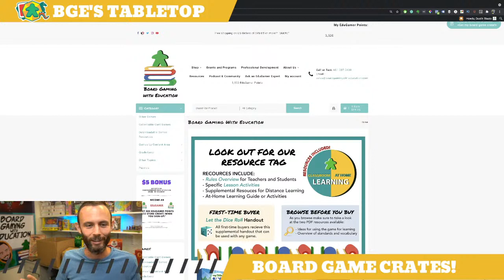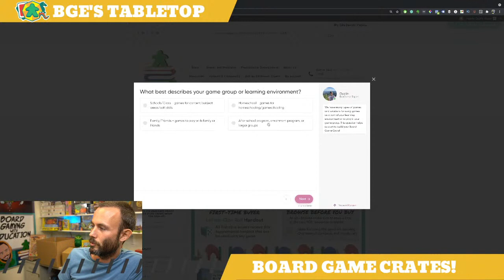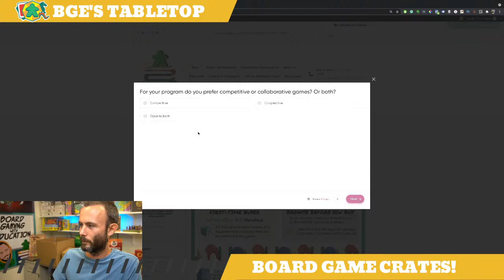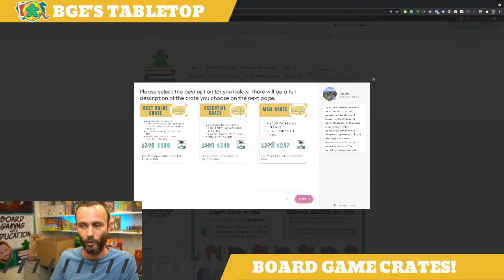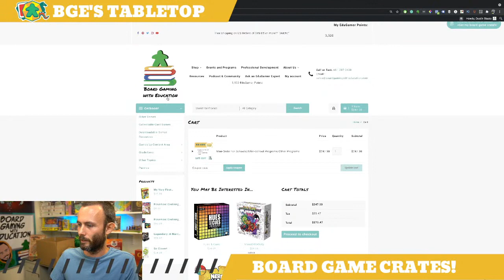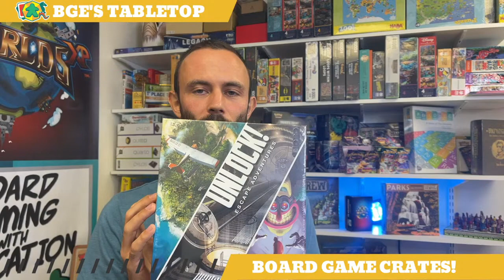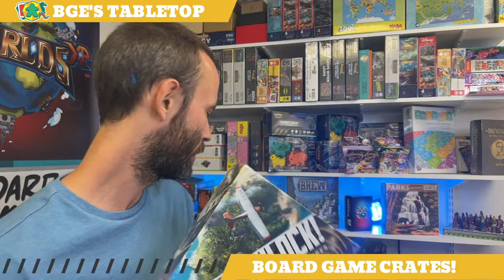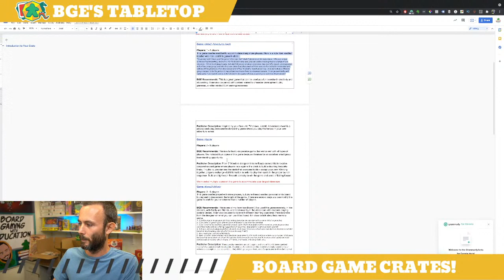BGE's Tabletop (almost) Daily Stream - Board Game Crates!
Let's look at what it takes to get your board game crate for your learning environment or game group! Get yours below:

We are going to host live streams almost every day until we open our brick-and-mortar store. Tune in for games, interviews, updates, and other gaming-related content!

You can help support our mission and our plans to open our brick-and-mortar store by checking out our online store, donating to our brick-and-mortar fund, or by sharing, commenting, and supporting our content!